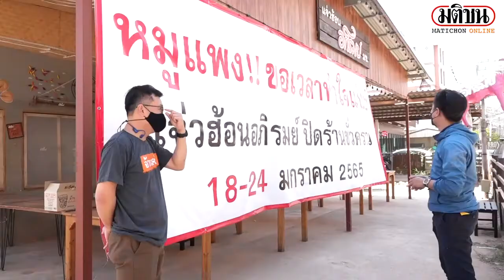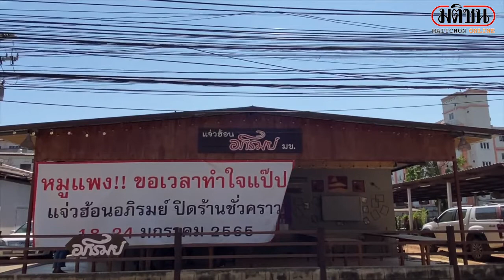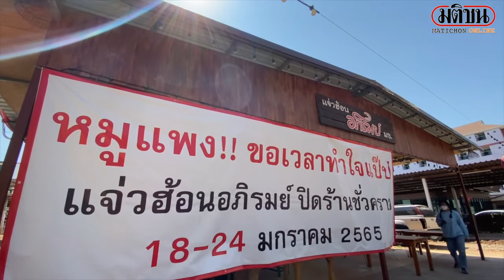เปิดใจร้านแจ่วฮ้อนชื่อดังขอนแก่น ประกาศปิด 7 วัน เหตุราคาหมูแพง : Matichon Online